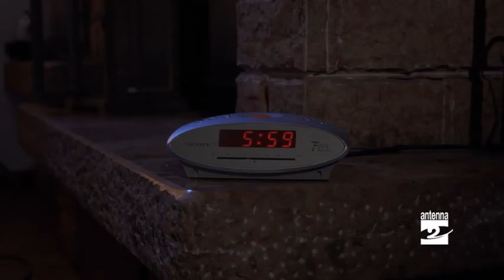Il Bepi "si fa in due" per la differenziata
Il Bepi che si fa in due: è lo stratagemma adottato per la nuova campagna di comunicazione sviluppata da G.Eco per sensibilizzare la popolazione nei confronti di attenzioni che possono, oltre a migliorare la differenziata, fare la differenza.